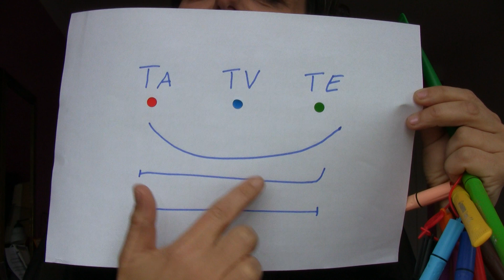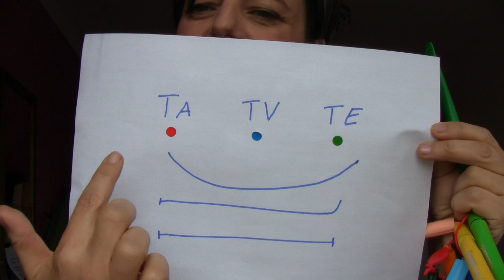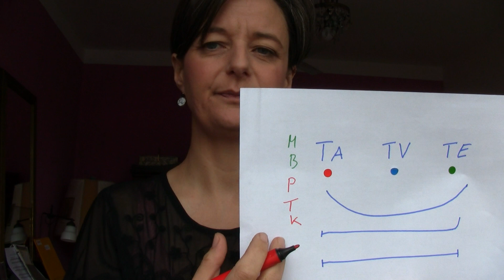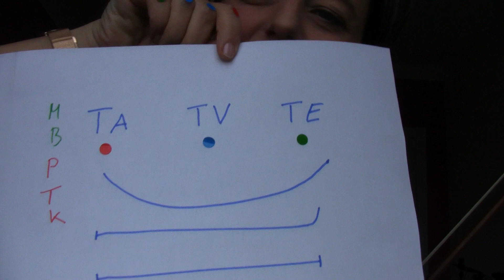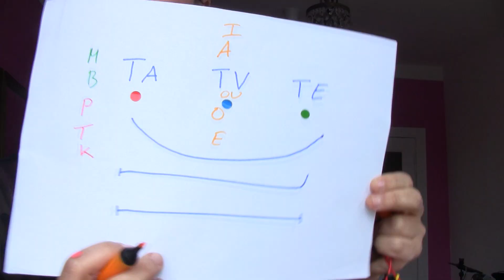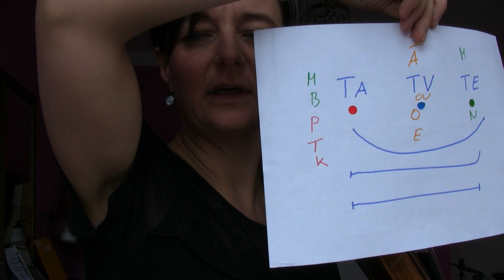R.10 : Den Ton Formen und Artikulieren, Übung mit Klebepunkte!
in dieses Video gebe ich einen Erklärungs Modell wie Artikulation beim Streich Instrumente funktionnieren kann. Mit der Klebepunkte können wir es auch gut Kontrollieren.